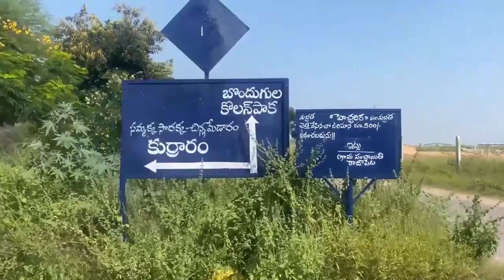జరిగే నంది | కలియుగ అంతం ఈ నంది చెప్తుంది | త్రిలింగ బసవేశ్వర ఆలయం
Hi Friends.

త్రిలింగ బసవేశ్వర ఆలయం కుర్రారమ్ గ్రామం యాదాద్రి జిల్లా లో ఉంది. ఇక్కడ జరిగే నంది ఉంటుంది యాగంటి లో పెరిగే నంది లాగా. ఈ నంది కలియుగ అంతం తెలియజేస్తుంది. ఈ నంది జరిగి జరిగి ముందుకు పడిపోయిన నాడు కలియుగం అంతం అవుతుంది.